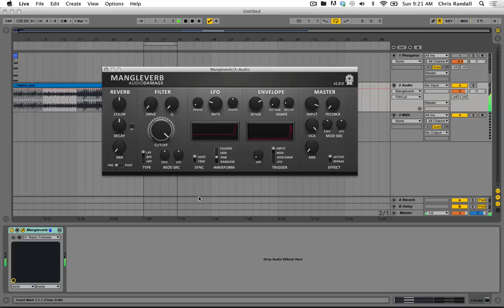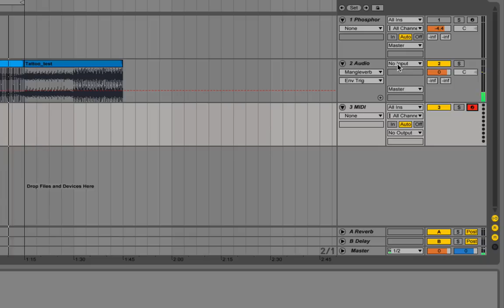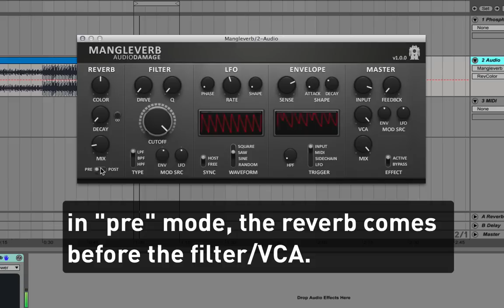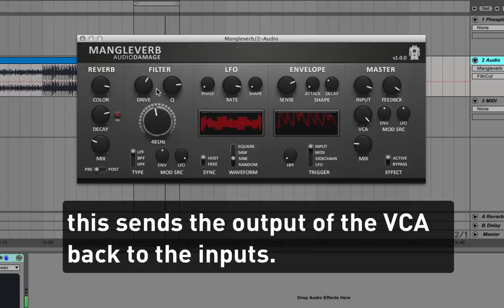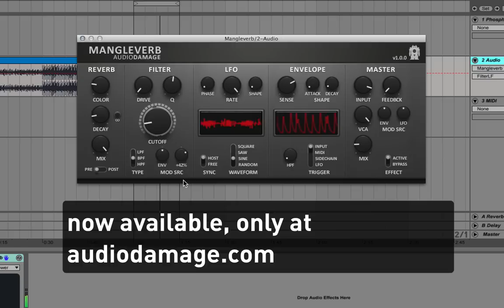Mangleverb Overview...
This is a quick run-through of the feature highlights in Audio Damage Mangleverb.